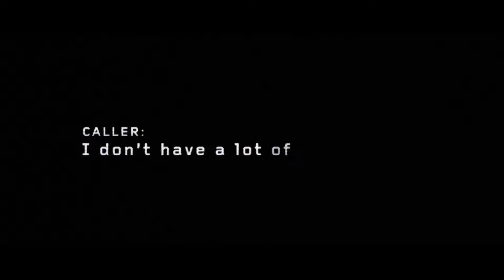9 1 1 FOX Heros New Show Trailer HD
9 1 1 FOX New Show Heroes  Trailer HD
Storyline

Explores the high-pressure experiences of police, paramedics and firefighters who are thrust into the most frightening, shocking and heart-stopping situations. They must try to balance saving people with solving problems in their own lives.

» Watch 9-1-1 Wednesdays at 9:00pm on FOX
» Starring: Angela Bassett, Peter Krause, Connie Britton